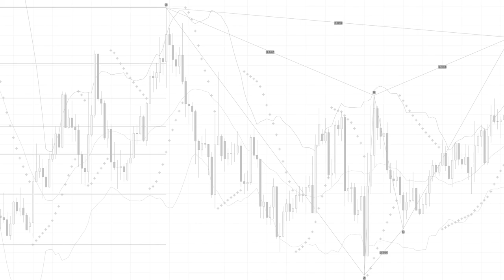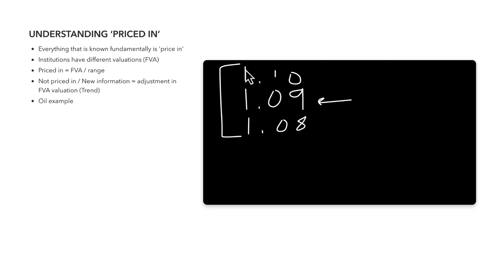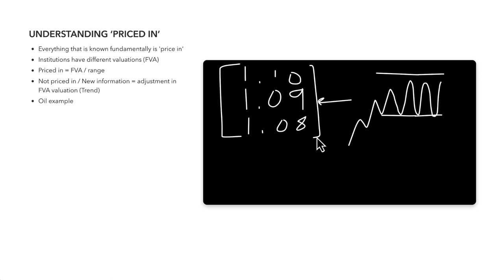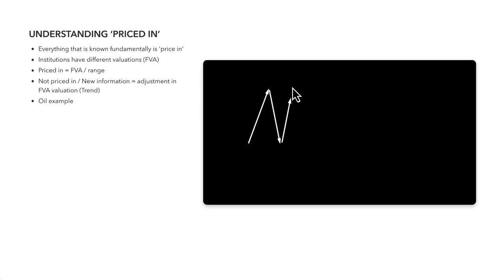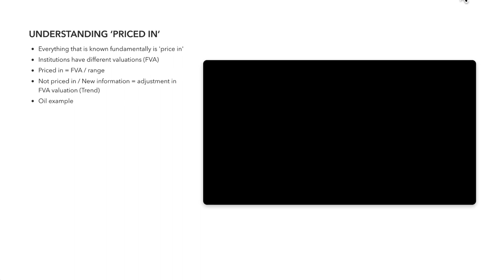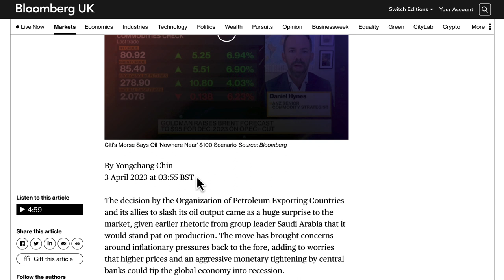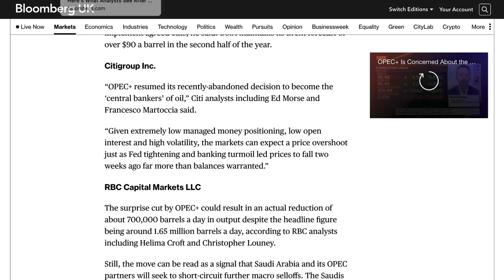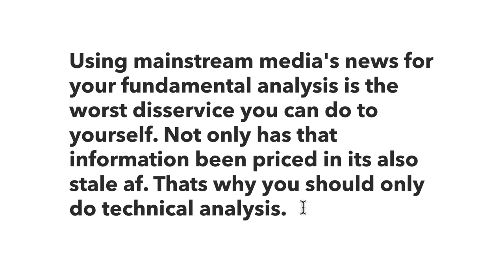Should you only trade technical analysis? Forex mainstream media is stale AF! Debunking The Myth